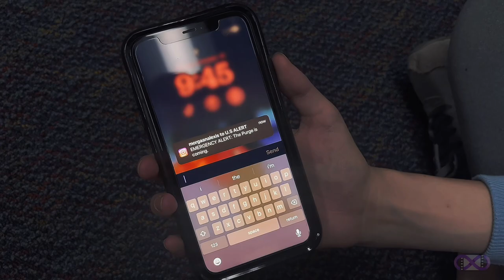Infinite Frames Productions- The Purge is Coming (A Horror Short Film)